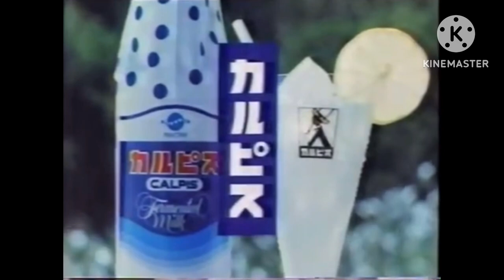Calpis Logo History